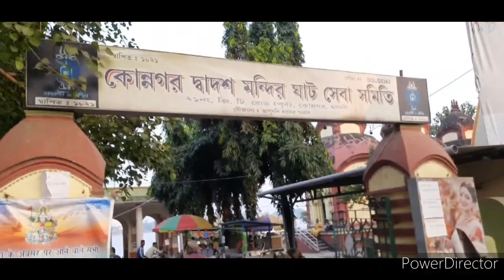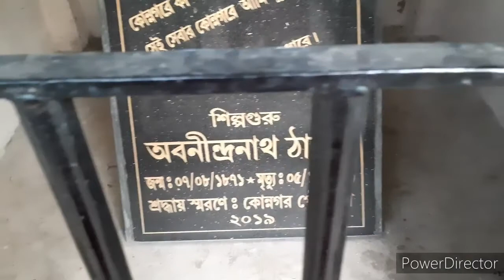Abanindranath Thakurer Baganbari| One day trip near Kolkata | Konnagar Hooghly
Aban Thakur's Garden House is located at 2 Mirpara Lane, Konnagar, Hooghly.
This place has been long forgotten and is threatened by the real estate and construction industry. However this place is another important establishments of the Tagore's family rather than Jorashako Thakurbari.

Abanindranath Tagore was the nephew of Rabindranath Tagore. He was an artist as well as a writer. He is considered the one who influenced the development of modern Indian painting.

This is the house where Abanindranath Tagore spent considerable time during his childhood. Here he had the fantastic opportunity to get to see the rural life from very close. And a glimpse of this can be seen from the book "Jorashakor Dhare" written by him.
After the West Bengal heritage commission declared this property as a heritage site on the 28th of May 2007, the Konnagar Municipality did the restoration of the property and that is what we get to see now.

Special thanks to : Swapna Roy and Nandita Chakraborty